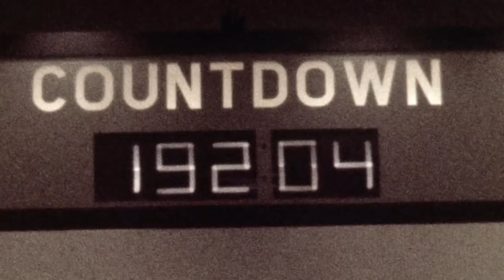We are the Explorers 2017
Why do we explore? Simply put, it is part of who we are, and it is something we have done throughout our history. In NASA's new video, "We Are the Explorers," we take a look at that tradition of reaching for things just beyond our grasp and how it is helping us lay the foundation for our greatest journeys ahead.